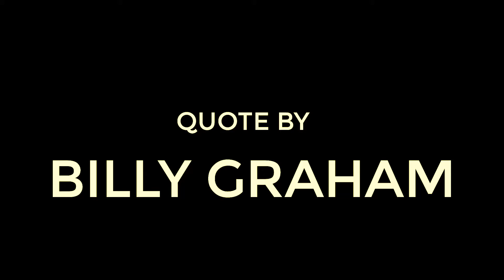BILLY GRAHAM - THERE IS NOTHING WRONG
Billy Graham

There is nothing wrong with men possessing riches. The wrong comes when riches possess men.